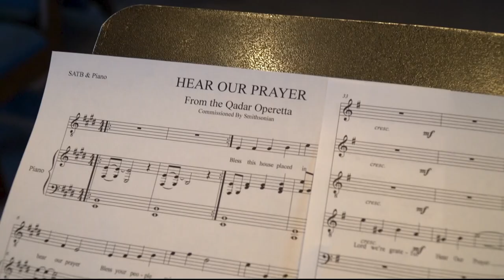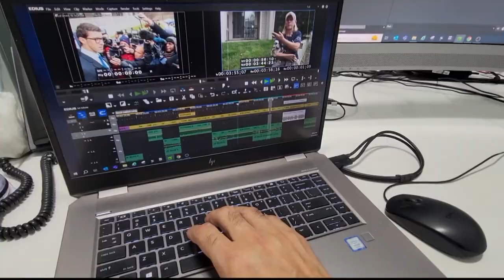Bruce Leshan retires after 28 years at WUSA9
Our colleague and friend, Bruce Leshan, is winding down his career after 28-years at WUSA9. His reporting has a tremendous impact on countless lives across DC.